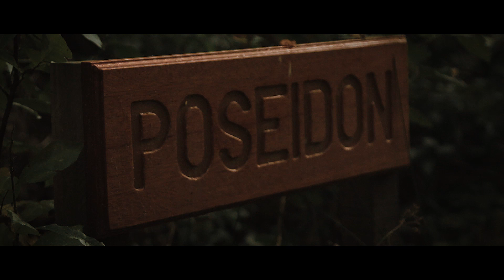Trailer Playing With Magic The secret Key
hierbij de eerste video op het officiële YouTube kanaal van Eddy sterckx